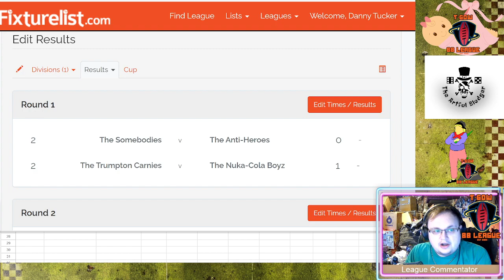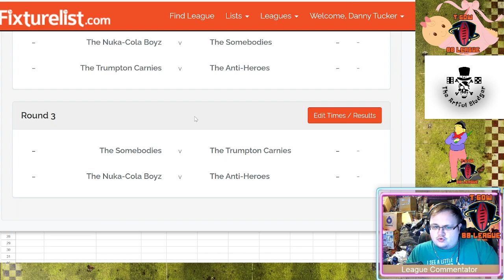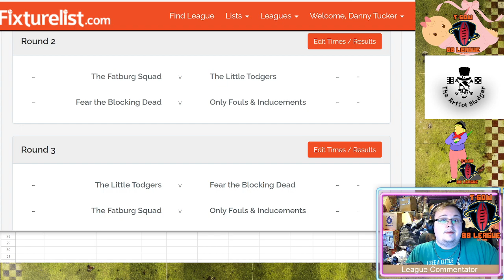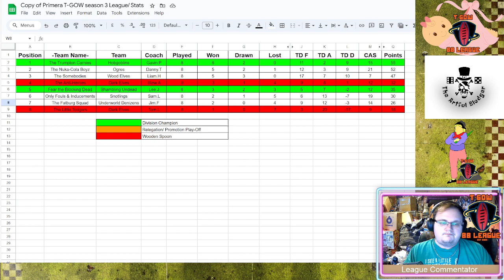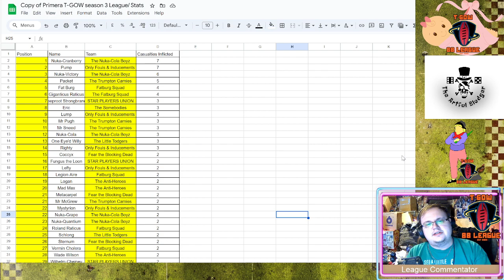Season 4 Fixture Round Up Episode 9 T-GOW Bloodbowl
Ladies and goblins the 4th T-GOW  bloodbowl league is here and please welcome the teams back and thank all the sponsors!